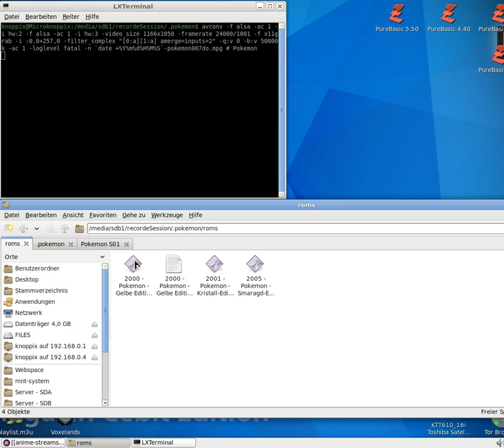Let´s Play Pokémon - Gelbe Edition - Special Pikachu Edition #007